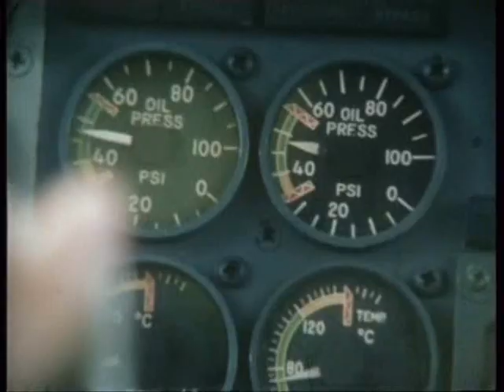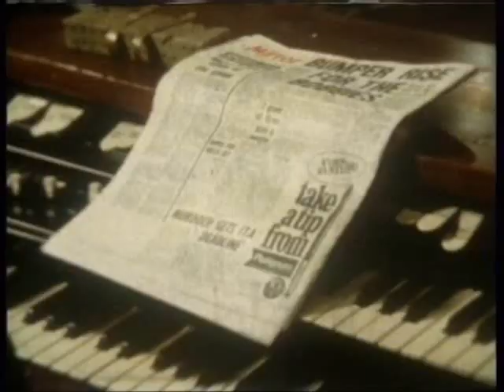Pink Floyd - 1971 in Hamburg (from German TV. ZDF)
This clip is from the german television broadcaster ZDF. They aired it in 1971. Pink Floyd are talking about making music and what they think about performing live...